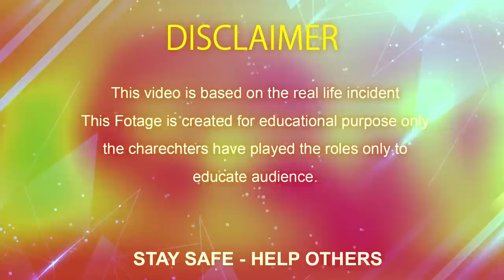Young Woman On The Road 👀😱 | Social Experiment | Awareness Video | 123 Videos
Note: Please be aware that this Channel features scripted dramas and parodies. This Channel Brings Social Awareness Videos.